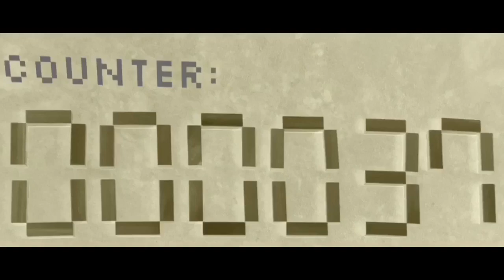Fast Animated Numbers 1 to 100000